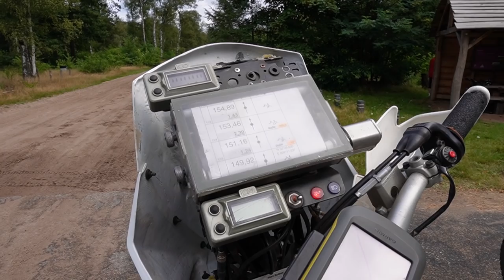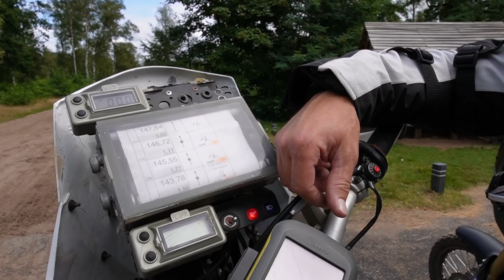KTM 450 Rally / Bikecheck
Roberts KTM 450 Rally, nicht die aktuelle aber noch gut in schuss. Wir haben uns das Bike mal angeschaut und sind eine Runde gefahren.